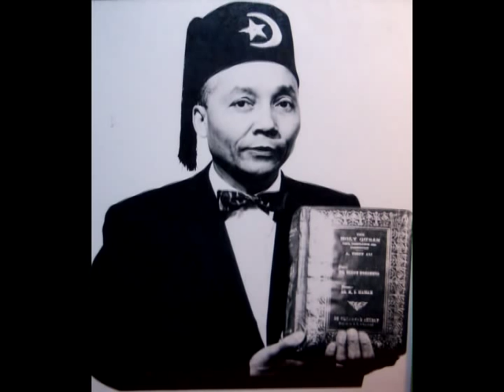Islam In America Imam WD Muhammad Chicago Ill Pt5